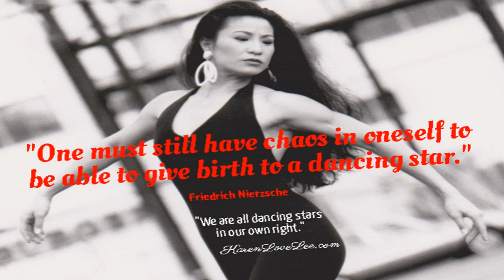Too Good To Be True?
Watch out for what you wish for? FearOfSuccess is a thing! We consciously set our intentions, goals, dreams, wishes and desires---yet, subconsciously, can we handle it? Evolving our SELF requires facing all fears, not just failure, but actually getting what we want, and then some. Understanding how and why our unconscious perceptions affect our mindset, emotions, feelings and quality of life are paramount when it comes to sustainable health, happiness, abundance and prosperity.